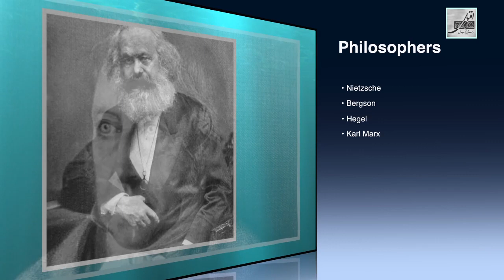DabistaneIqbal Intro to philosophy new course